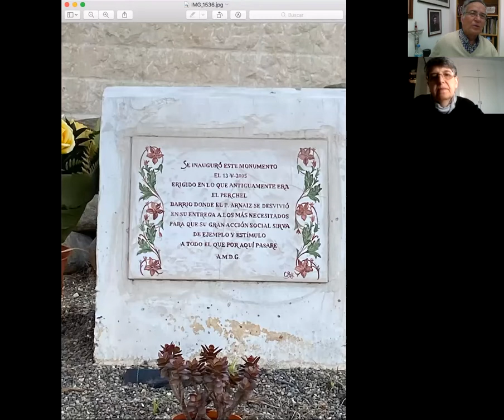HABLANDO DEL PADRE ARNÁIZ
La hermana María Leticia Montero, directora de las Doctrinas Rurales fundadas por el beato Tiburcio Arnáiz en los años 20 del pasado siglo, nos habla de su vida y, sobre todo, de su legado apostólico, lleno de favores a miles de personas. Esto hace que cada día van a rezarle a la iglesia del Sagrado Corazón donde está su tumba.